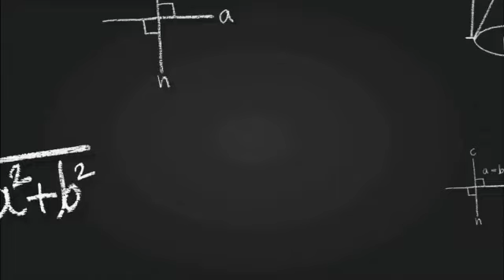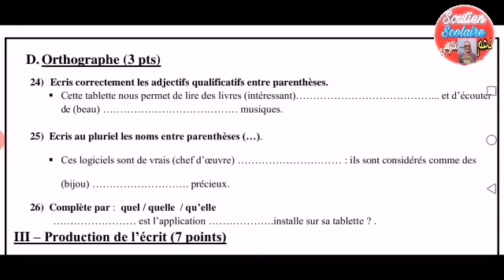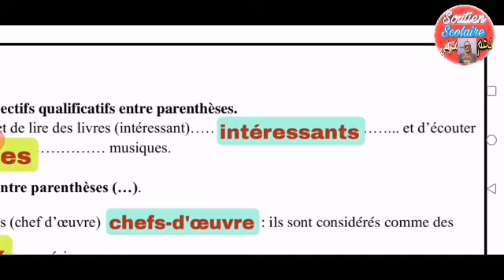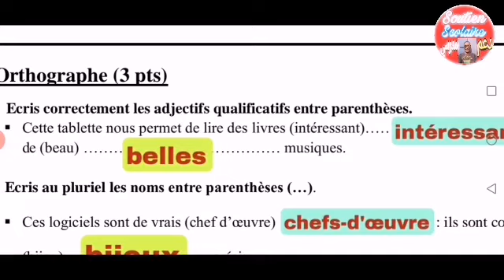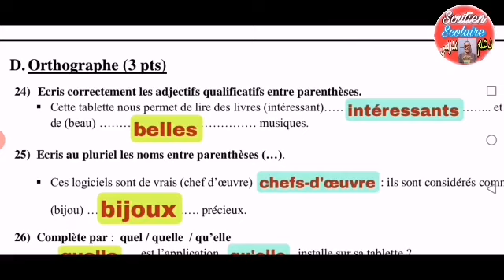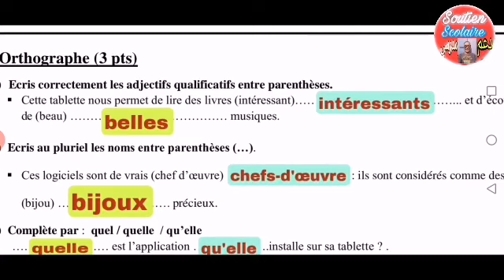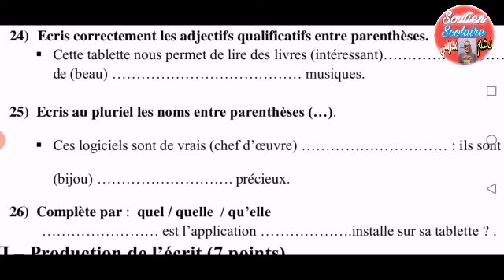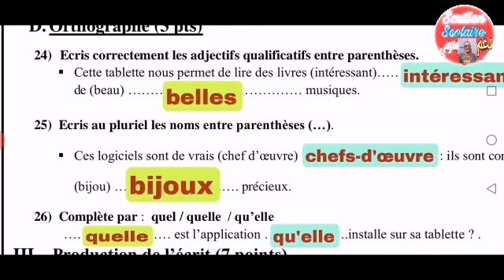الامتحان الموحد الجهوي السادس 2023 الفرنسية النموذج 8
رابط تحميل الامتحان الموحد الإقليمي لنيل شهادة الدروس الابتدائية 2023 مادة اللغة الفرنسية النموذج 8 👇
Examen normalisé provincial pour l'obtention du certificat d'études primaires session juin 2023 la langue française